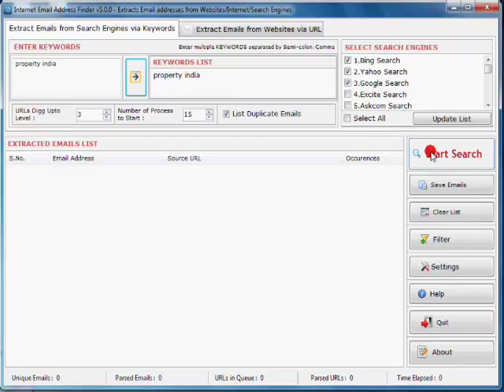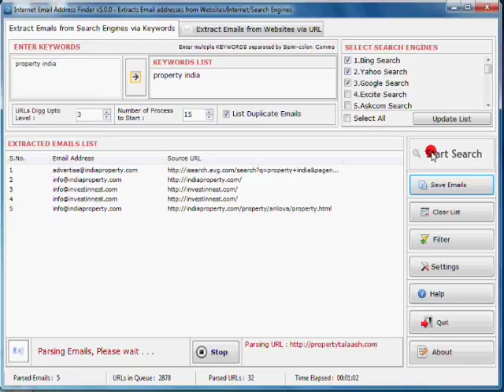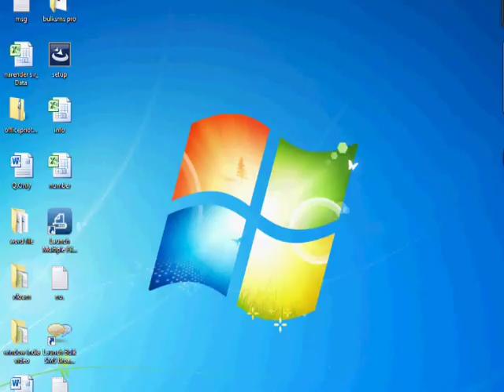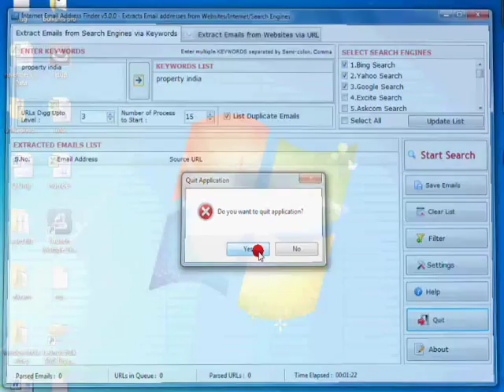How to extract email address from internet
The Internet Email Address Extractor is an efficient email extractor which is highly capable of finding and extracting email addresses from a wide list of websites and URLs over the internet.

It is one of the most popular email extractor software which freely updates search engines online. Owing to this function of the tool, the results obtained from search engines teds to be more useful and relevant. The Internet Email Finder is software which has made the task of extracting email addresses very easily. It has emerged as one of the fastest tools for extracting a number of email addresses from the internet by using many search engines like Google, Yahoo, Bing, Ask.com, etc.